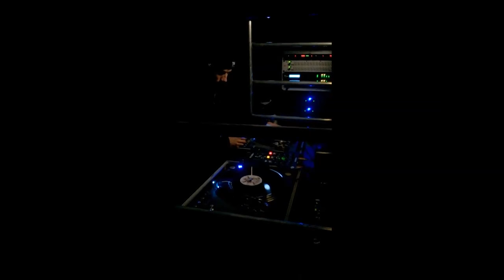Kroma k-twenty-one - Db.Kao$ Sud 6tm - Pandemonium - 22/10/2016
Merci à Dany pour les vidéos top qualité